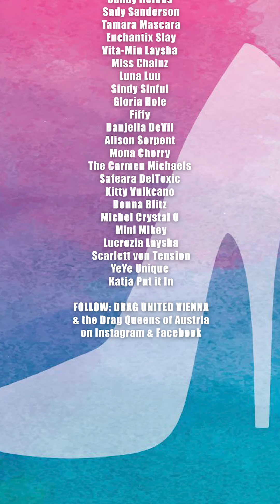passthebrushchallenge of Drag United Vienna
The Austrian Drag Queens gathered together and created their version of the passthebrushchallenge. 24 Queens used their time at home while in quarantine and made this amazing sign of sisterhood possible!

QUEENS :
(in order of appearance)
@mona cherry
kitty vulkcano
@katja Put it In

CREDITS:
Video Editor: Jessica Banister-Pierce
Mashup Song: XaiDor´s Mashups
Graphic Work: Taxi Dermia